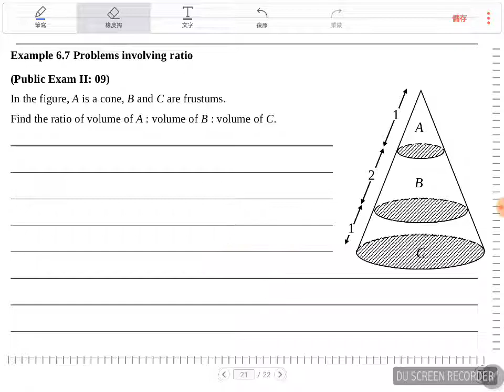Unit 6 Example 6.7